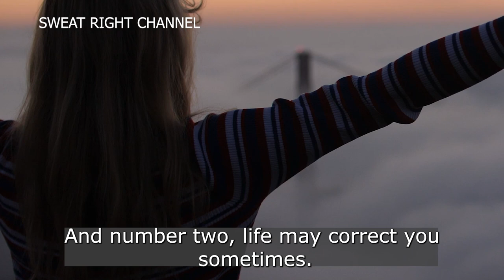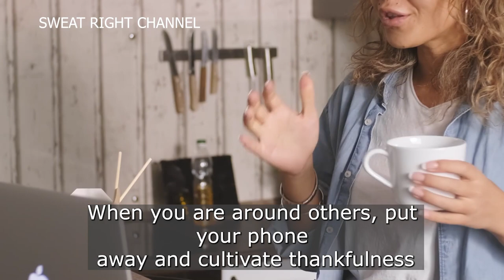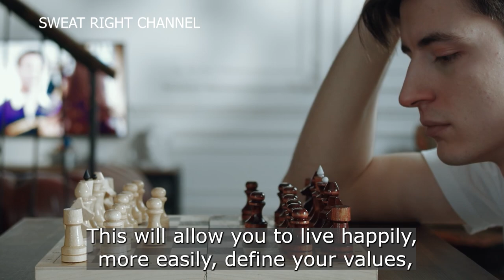The 10 Best Tips for a Healthy Lifestyle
How can one achieve happiness? Here are ten abilities you can develop to improve your happiness. You can start leading a joyful life by acquiring these talents.